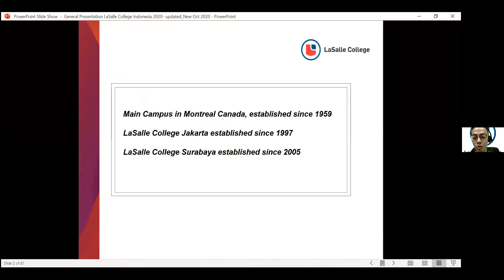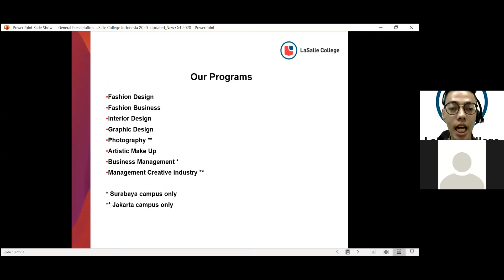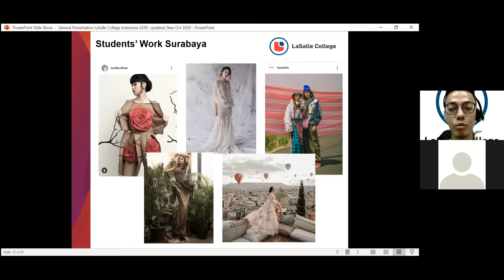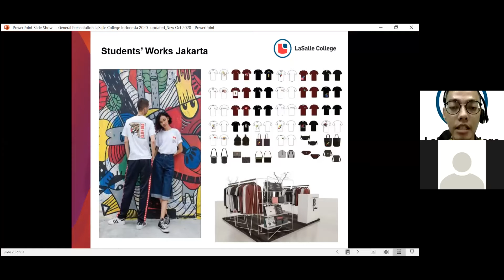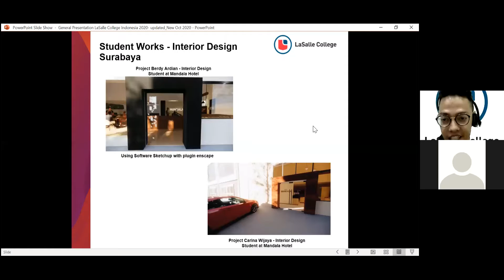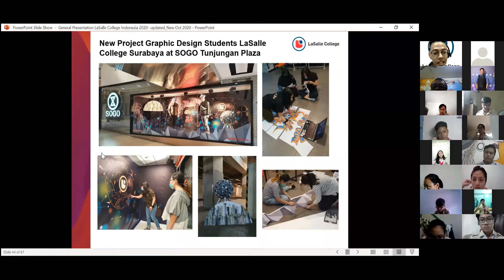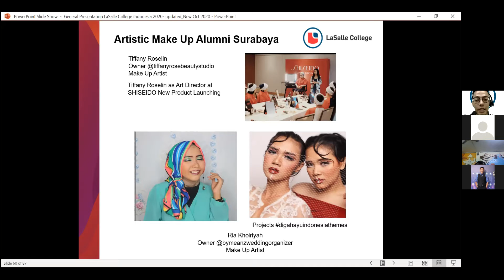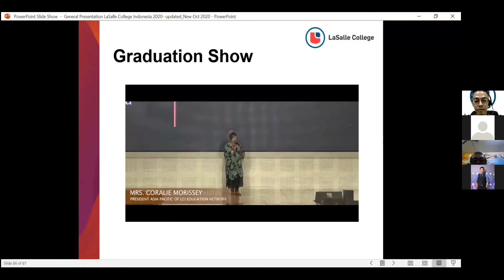Virtual Unimeet 2020 dari Lasalle College